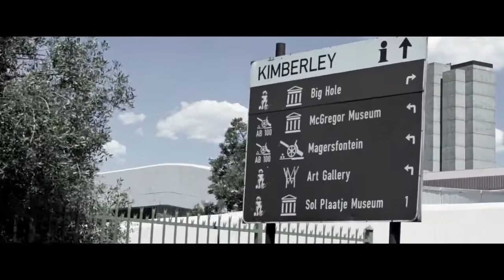BLUE SKYE - KIMBERLEY DIAMOND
Blue Skye's video Kimberley Diamond Recorded at the Maloof Skate Plaza in Kimberley South Africa